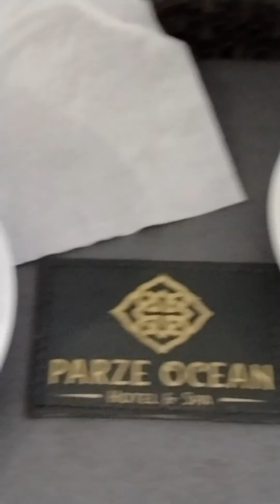vietnam danang beautiful morning